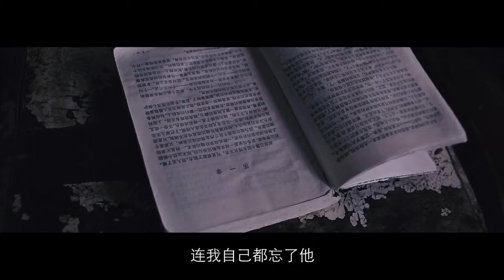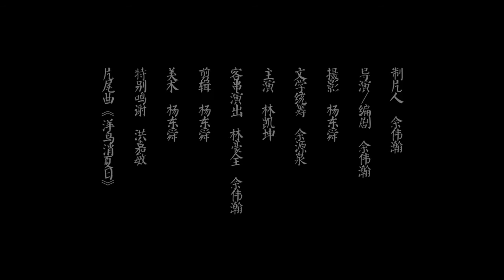【微電影】消夏錄（2017）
K在憤怒之下錯手殺了自己的朋友。他逃到海邊，開始了避世的獨居生活。在面對自己的日日夜夜中，K開始囚禁自己，開始審判自己。罪惡感開始被時間稀釋，k慢慢獲得了平靜。接下去他要做的是去消磨那無聊且漫長的時間…… 在朋友家的海邊小屋，兩天的時間裡我們完成了前期拍攝。在沒有專業器材，沒有人手的情況下，我們拍出來一部“獨角戲”。本片採用完全倒敘的方式，從k平靜的海邊生活開始，追溯到他精神失控的那些日夜。